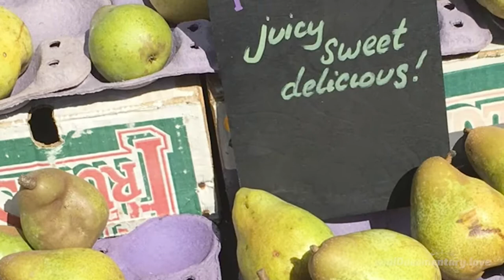Buying from farmers market food will save the world? - S.O.U.L. Seekers Marin Farmers Market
Do you know where your food comes from? S.O.U.L. visited the Marin Farmers’ Market seeking solutions for healthy, nourishing ways to feed ourselves and our loved ones.

Besides supporting these localized markets, we were reminded that one of the best things we can do to consciously evolve into people who are more connected to the world around us is to cultivate some of our own produce.  “Growing our own” can be a spiritual, tactile, natural, healthy, fun, enlightening, and joyful experience as well as an activity we can do to be proactive in writing a new story for ourselves.

Consider using any available space to grow food to nourish yourself and others: flower beds, front yards, blighted lots, plant pots. We can consider turning any ornamental garden area into a sustenance producing food-mine. After all, isn’t the fruit tree the goose that lays the proverbial golden egg?

Perhaps until we’ve personally experienced the special sense of well being and connectedness to Mother Nature that comes from digging our hands in the soil, we won’t have had access to such a profound reconnection with our source.

“If you’re in the food business now, you’ve got to be cognizant of people’s
standards, of people’s needs for health.”
– Leon Day, The Chutney Man